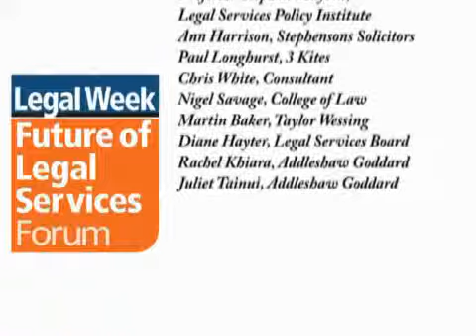A new landscape for law - the Legal Week Future of Legal Services Forum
With the imminent implementation of the reforms ushered in by the Legal Services Act, the legal profession is on the cusp of a major transition, the effects of which are set to have wide-ranging consequences for all forms of legal practice